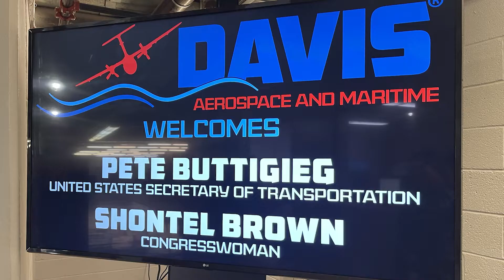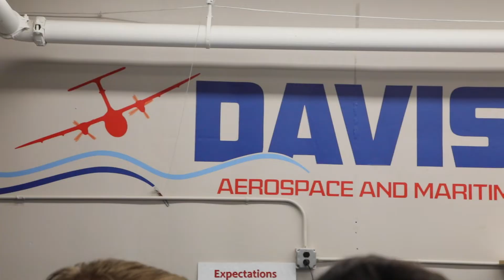U.S. Transportation Secretary visits Davis Aerospace and Maritime High School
During his trip to Northeast Ohio, U.S. Transportation Secretary Pete Buttigieg made several stops Wednesday including one at Davis Aerospace and Maritime High School.

He was in town to highlight President Biden’s historic bipartisan infrastructure law that will create jobs and fix roads and bridges across the country.

“We are rebuilding the country for the future right now in the early 2020’s that we will be using for the rest of our lifetimes,” said Buttigieg.

While at Davis, a STEM high school with an emphasis on aerospace and maritime, students showed the secretary and Congresswoman Shontel Brown how to fly a plane with a simulator and showed off the robot they used in the FIRST Robotic Buckeye Regional competition in March.